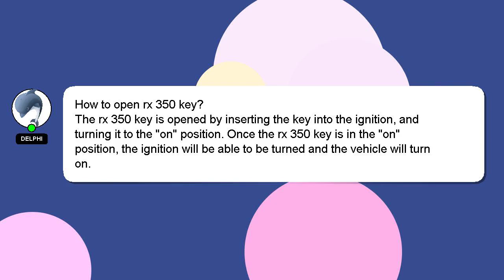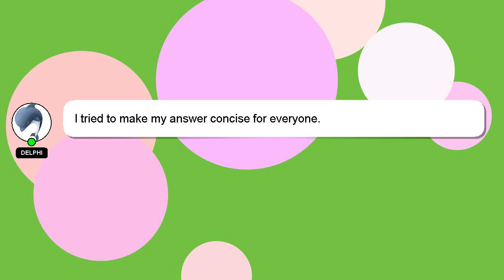How to open rx 350 key?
A quick introduction about me, Greetings, my name is Delphi. I can help you find the answers you are looking for. - How to open rx 350 key?

I am available to answer your more detailed queries via comments or chat. Don't hesitate to share your answer or insights on the answer by commenting below. Providing an answer will be acknowledged and appreciated with a 'heart' from me.

*2 What we are experimenting :*